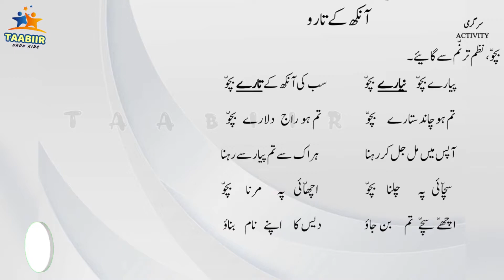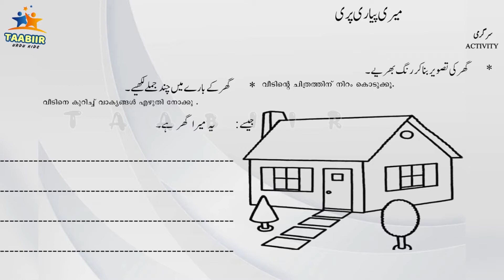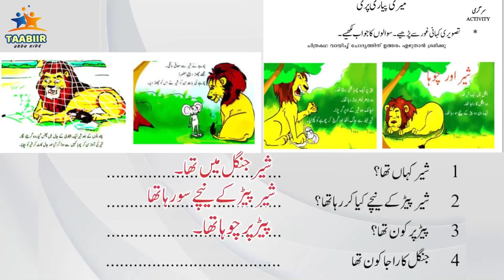STD 5 VAZHIKATTI Urdu worksheet |class 5|part 4|question and answers |kite victors scert syllabus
VAZHIKATTI | urdu worksheet | class 5 |part 4|urdu worksheet

1 class 6 vazhikatti urdu reader
2 go online class urdu
4  gs online class 10 urdu
5 gs online class 10th urdu 2021
6 gs online class 12 urdu
7  gs online class urdu anuvadak
8 gs online classes live urdu
9 gs online classes urdu
10 gs online sahayak urdu anuvadak class 1
11 scert kerala syllabus for class 6
12 scert kerala syllabus for class 7
13 scert kerala syllabus textbooks
14 scert kerala syllabus textbooks for class 5
15 scert kerala vazhikatti std 6
16 sk urdu online classes
17 std 6 urdu reader vazhikaatti
18 std 6 urdu reader vazhikaatti worksheet
19 std 6 vazhikatti|വഴികാട്ടി|urdu reader worksheet|questions and answers|kite victers scert class 6